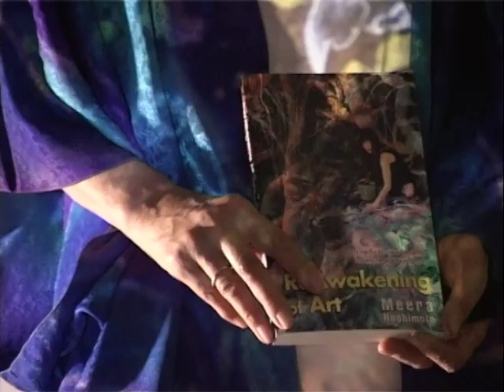MEERA - ART IS THE HEART